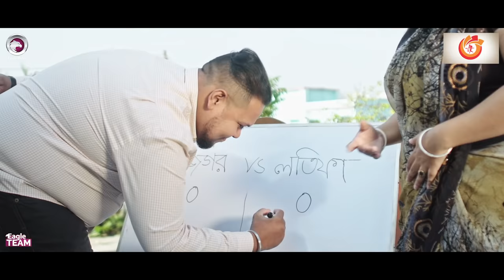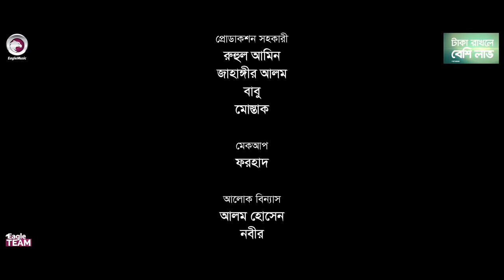Shami Ar Stri | স্বামী আর স্ত্রী | Iftekhar Ifti | Mim | Bangla New Natok 2021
Shami Ar Stri - New Natok 2021 - Shami Ar Stri Natok/ স্বামী আর স্ত্রী নাটক, starring Iftekhar Ifti, Mim, Jahangir Kobir & Rizvina Moushumi in lead roles, directed by Eagle Team.

Directed by: Eagle Team
Story/Script: Shahajada Shahed
Cast: Iftekhar Ifti,  Mim, Jahangir Kobir, Rizvina Moushumi, Mimo.
Shawon Majumder, Jahangir Alom, Shuvojit Ray.

Chief Asst Director: Abdullah Al Fahad
Asst Director: Shahariar Islam Lizon
DoP: Johir Rayhan
Edit: Badhon, Alamin Hossain Najim
Color: Bappi
Background Score: Tanzil Hasan
Graphic Design: Anjon Islam

Production Manager: Sumon Patwary, Rana Sheikh
Production Assistant: Jahangir Alam, Ruhul Amin, Babu, Mostak
Camera Crew Chief: Nayon Molla
Camera Crew Assistant: Hridoy, Mojahid, Shakil
Makeup: Forhad
Light: Alom Hossain, Nobir
Light Supply: Babul, Hridoy
Trolley: Mosharrof
Generator Man: Riyad
Transport: Hannan, Nantu
Post: Eagle Creative House